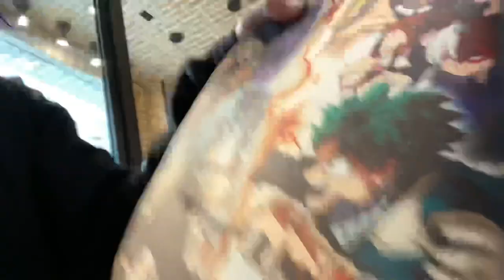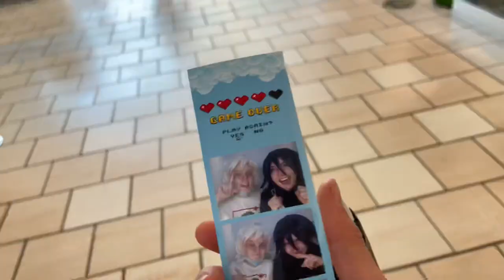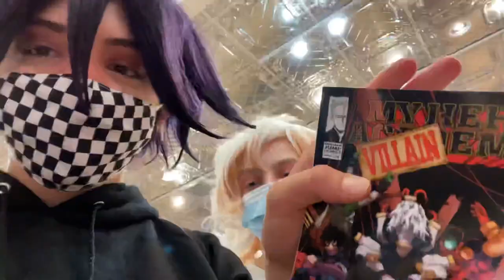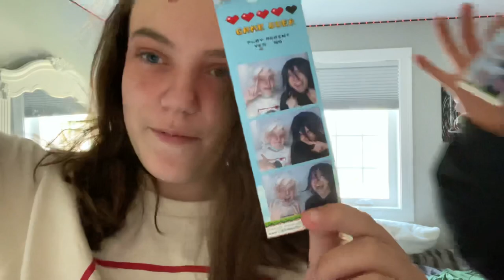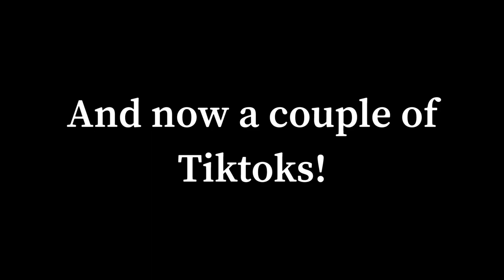Kokichi and Nagito Go to the Mall! (Danganronpa Cosplay in Public)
Kokichi and Nagito decide to head to the mall for a day trip! What could go wrong?